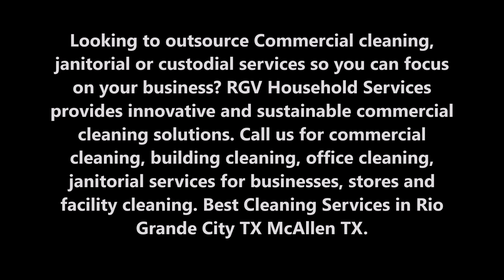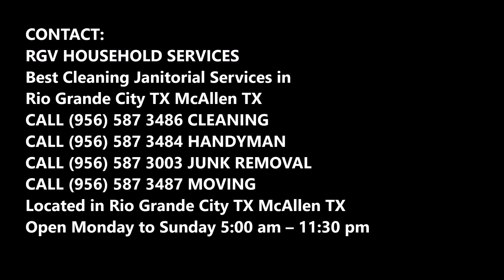Commercial Cleaning Janitorial Services Rio Grande City TX McAllen TX | RGV Household Services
Looking to outsource Commercial cleaning, janitorial or custodial services so you can focus on your business? RGV Household Services provides innovative and sustainable commercial cleaning solutions. Best Cleaning Services in Rio Grande City TX McAllen TX.

COMMERCIAL CLEANING JANITORIAL SERVICES RIO GRANDE CITY TX MCALLEN

Your peaceful and problem-free work environment will not stay like that forever without regular maintenance. Fortunately, our commercial janitorial and maintenance services can ensure that your office will remain an oasis of comfort and professionalism. As a leading provider of commercial cleaning services throughout the Rio Grande City TX McAllen area, we are a company that's dedicated to comprehensive cleaning solutions for all your janitorial and maintenance needs.

We bring our depth of knowledge and experience to every site, and we take pride in providing better value than similar corporate janitorial and maintenance companies.

Commercial Cleaning Services Rio Grande City TX McAllen from RGV Household Services
Our business is dedicated to designing, implementing and maintaining an effective cleaning strategy for your corporate facility, and we can overcome even complex cleaning challenges in order to ensure your work environment is productive and well-kept. Our professional maintenance and cleaning services will keep your commercial facility secure and efficient. We use new equipment, innovative products and deploy highly trained professionals to ensure the safety of your employees, clients and customers, as well as your peace of mind.

RGV Household Services commercial housekeeping services include:
• Office Cleaning
• Business Cleaning Services
• Floor Waxing
• Floor Stripping and sealing
• Carpet Cleaning
• Construction clean-up
• Janitorial services
• Superintendent Service
• Porter services
• Kitchen Cleaning Service
• Pressure Washing Service

JANITORIAL COMPANY RIO GRANDE CITY TX MCALLEN
Commercial Cleaning and Janitorial Company in Rio Grande City TX McAllen TX

A good office workspace starts with a clean and tidy office. And we
understand it perfectly. When you hire us for your office cleaning in Rio Grande City TX McAllen and Rio Grande City TX McAllen area, you will understand why we are highly rated! With our cleaning and janitorial services expertise, and decades of experience, we make every office and commercial building shine!

Why Choose RGV Household Services for Office Cleaning and Janitorial Services in Rio Grande City TX McAllen?
While many cleaners just clean, we take pride in providing cleaning and janitorial services in Rio Grande City TX McAllen that are different. We strategize, we plan and we deliver so that you and your business can work on those deadline projects without worrying about cleanliness. The best part about our services is our employees. They are extremely meticulous when they work and always analyze the issues and objectives thoroughly. They are professional, courteous and know what they are doing. Trust us, they are better than any other cleaners and janitors you have experienced before.

BEST COMMERCIAL CLEANING JANITORIAL SERVICES IN RIO GRANDE CITY TX MCALLEN TX

Best Cleaning And Janitorial Services In Rio Grande City TX Mission McAllen TX
Located in Rio Grande City TX McAllen TX
Open Monday to Sunday 5:00 am – 11:30 pm